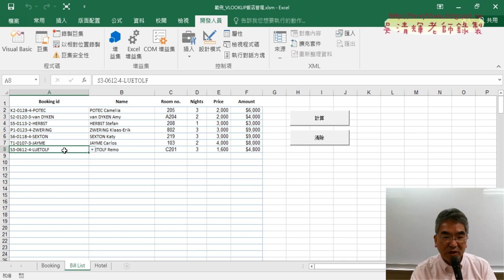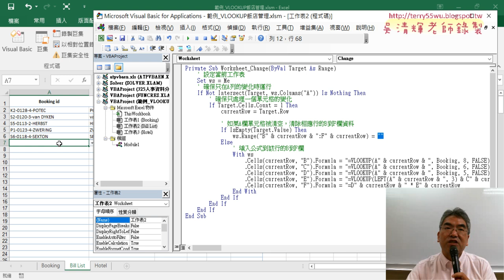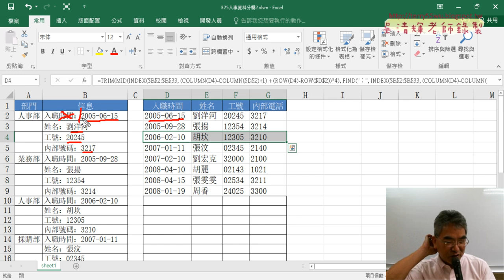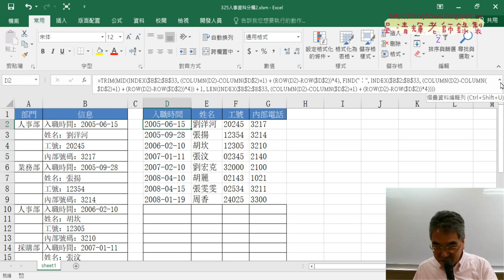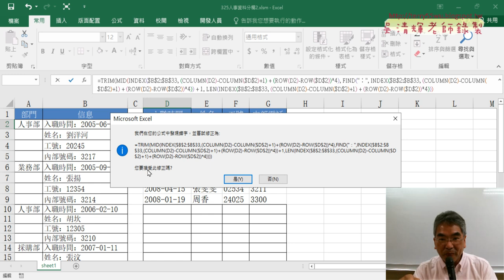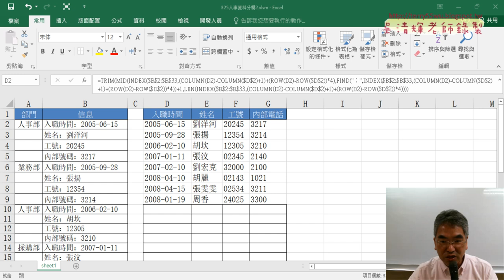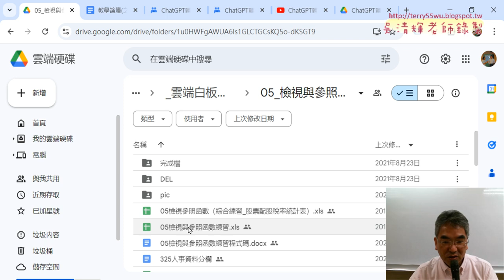01 重點複習與325人事分欄公式與轉為VBA